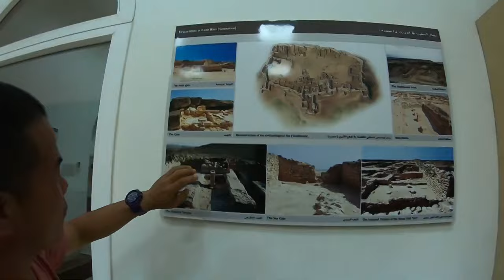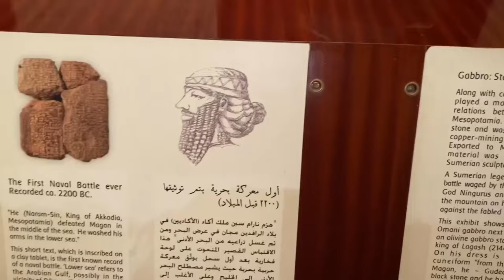12 BEST Things to do in Salalah, Oman | Travel Guide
How to find cheap flights and travel more // Here are the best things to do in Salalah, Oman.

In this video, we take a trip to Salalah, Oman, a hidden gem located in the southern part of the country. Known for its pristine beaches, lush greenery, and unique culture, Salalah is a must-visit destination for any traveler looking to experience the beauty of Oman.

First, we take a stroll along the Al Mughsail Beach, which is known for its white sand, turquoise waters, and stunning rock formations. We also explore the nearby Al Marnif Cave, which boasts an underground lake and impressive stalactites and stalagmites.

Next, we head to the Al Baleed Archaeological Park, a UNESCO World Heritage site that showcases the ancient city of Zafar, which was a major trading hub on the Arabian Peninsula. Here, we learn about the history and culture of Oman and explore the ruins of ancient buildings, including a mosque and a palace.

We also visit the Wadi Darbat, a scenic valley located in the Dhofar mountains that is known for its waterfalls, lakes, and wildlife. Here, we take a boat ride on the lake and admire the surrounding mountains and greenery.

For those interested in culture, we visit the Museum of the Frankincense Land, which showcases the history of the frankincense trade in Oman and the cultural significance of this ancient commodity. We also explore the traditional souks, or markets, of Salalah, where visitors can buy locally made handicrafts, spices, and frankincense.

Finally, we end our trip with a visit to the nearby Jabal Samhan Nature Reserve, which offers stunning views of the surrounding mountains and the Arabian Sea. Here, visitors can go hiking or camping, or simply enjoy the natural beauty of the area.

Overall, Salalah offers a unique and unforgettable travel experience, with its stunning beaches, rich culture, and breathtaking natural scenery. So come along with us and discover the best things to do in Salalah, Oman.

Keep watching to see the top things to do in the Salalah, top attractions in Salalah, places to visit in the Salalah and Oman travel guides.

Inspired by SALALAH TOUR | OMAN 4K

Inspired by [4k] SALALAH OMAN 🇴🇲 TOUR | TOP TOURIST ATTRACTIONS | Must Visit Places

Inspired by OMAN, Salalah TOP 22 places 4K

Inspired by Oman Travel Tips 2023 || SALALAH Day trips including Wadi Darbat!

Inspired by Don't miss these things to do around Salalah Oman!

Also check out: Bahrain Travel Guide: 11 BEST Places to Visit in Bahrain (& Top Things to Do)

Also check out: Jordan Travel Guide: 9 BEST Places to visit in Jordan (& Top Things to Do)

Also check out: Iran Travel Guide: 9 BEST Places to Visit in Iran (& Top Things to Do)